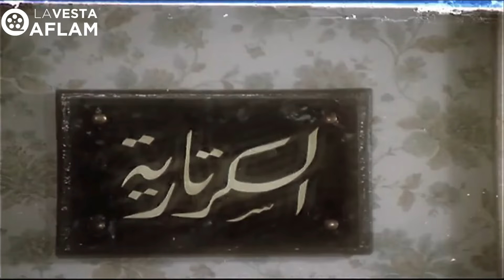الفيلم ده اتسبب في تغيير تفكير نظام الأمن بالكامل ! | فيلم نصاب تحت الطلب